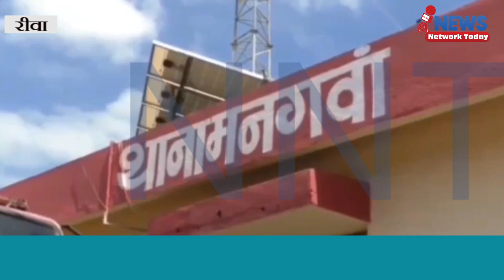मनगवां थाने के आंबी पुल के पास मोबाइल और बाइक लूटने वाला आरोपी चंद घंटों में पकड़ा गया||NNT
मनगवां थाने  के आंबी पुल के पास मोबाइल और बाइक लूटने वाला आरोपी चंद घंटों में पकड़ा गया पुलिस ने कोर्ट में पेश किया गया जेल